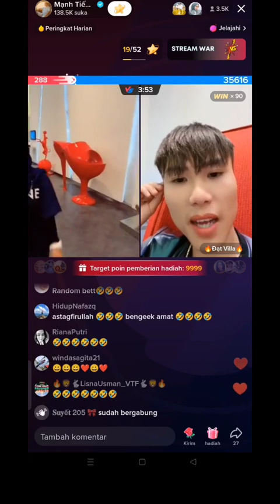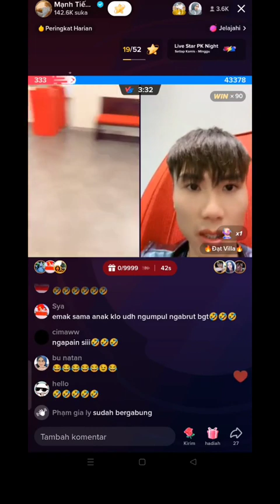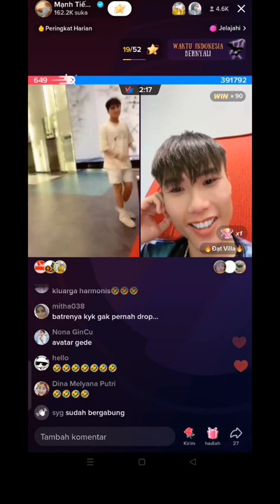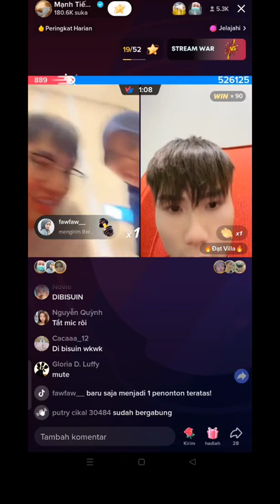VIDHIA BERSAMA BESTFRIEND DAT VILLA😁🥰